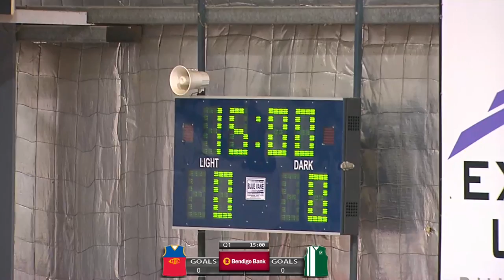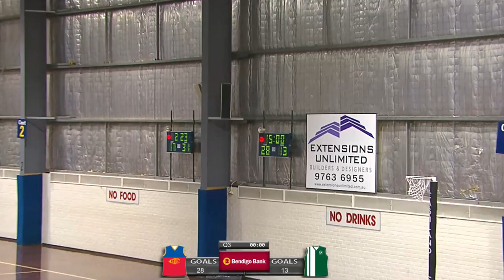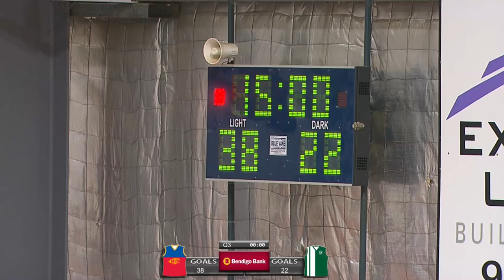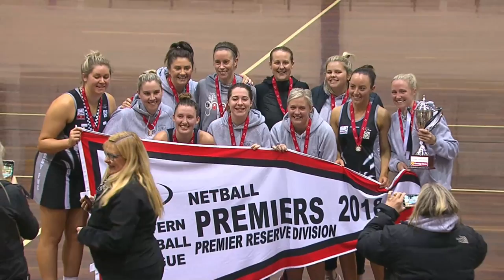LIVE | NETBALLEFL PREMIER GRAND FINAL - FAIRPARK YELLOW V WANTIRNA SOUTH DEVILS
Filming provided by Leigh Green from LKLM Media